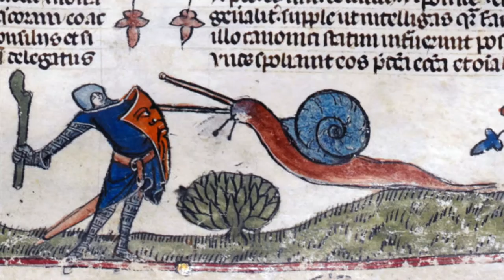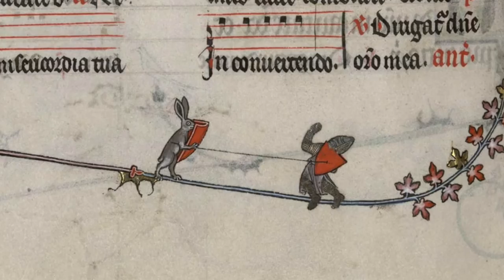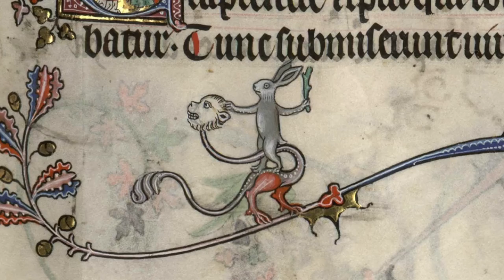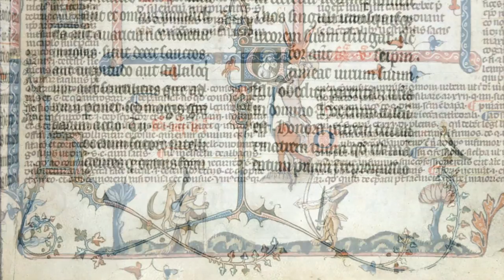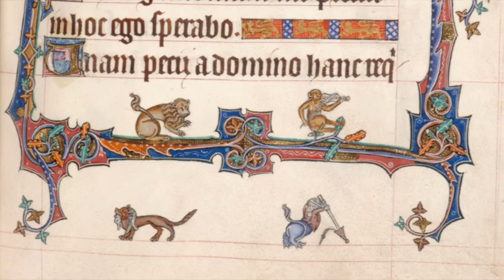Medieval Music Mix With Art - Royalty Free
I present to ye a mix of 4 original medieval tracks that i was inspired to make after seeing these interesting pictures of the past. Enjoyeth!

A Peasants Sonnet 0:00
Banquet of Squires 1:54
Noble Guild 3:34
A Tale of Pottage Forest 4:56

 Licence of use:
Q: Can I use your music for my monetized YouTube videos?
A: Yes as long as I'm credited you can use for free *see below how to credit me.

Q: Can I use your music for commercial use, Film, Project outside of YouTube?

Q: Can we collaborate/work together?
A: Yes! Use my email found on my home page.

Q: How can I support you for your hard work?

Yours,

Jonny Easton

Images in this video are by kind permission of the The British Library.